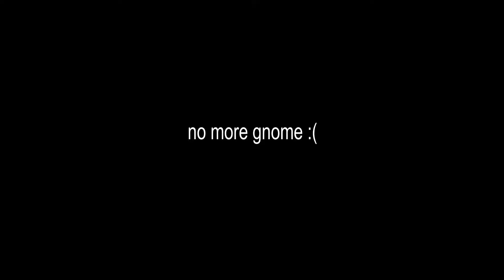Gnome Eternal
Gnomes get absolutely clapped